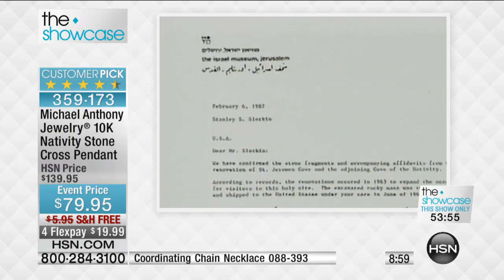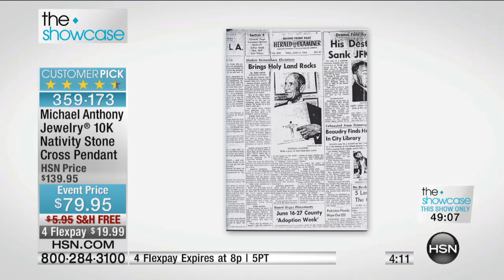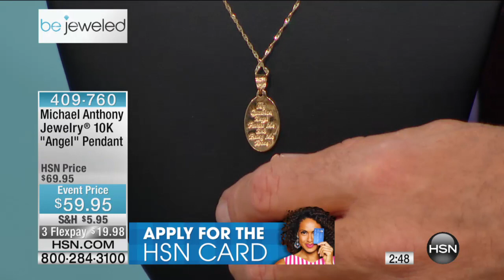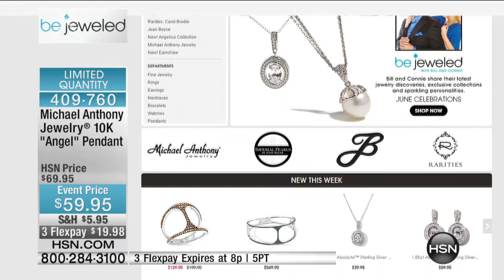HSN | Be Jeweled with Bill and Connie 06.02.2015 - 7 PM